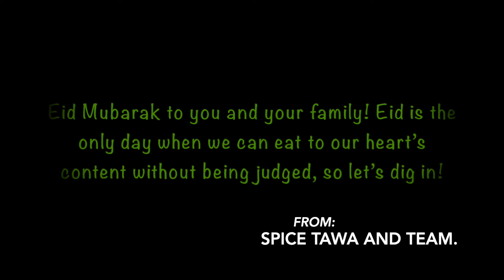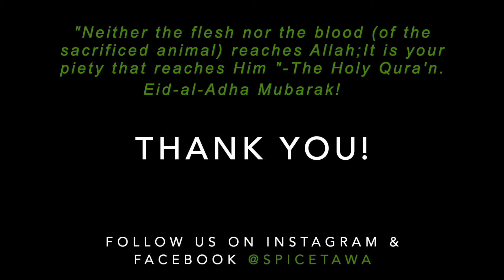Eid Al Adha Mubarak 2020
Hello everyone!

May Allah bring you joy, happiness, peace and prosperity on this blessed occasion. Wishing you and your family on this happy occasion of Eid! Eid Mubarak!

Thank you for the love and support and as always, stay safe and stay indoors!

- Spice Tawa